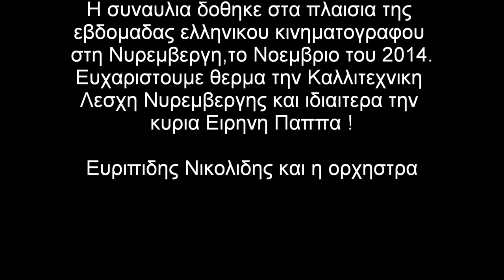Konzert in Nürnberg mit Evripidis Nikolidis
Αποσπασματα απο τη συναυλια που εγινε στη Νυρεμβεργη το Νοεμβριο του 2014,στα πλαισια της εβδομαδας ελληνικου κινηματογραφου,με σολιστα στο μπουζουκι τον Ευριπιδη Νικολιδη. Οργανωση συναυλιας : Ειρηνη Παππα.
Abschnitte des Konzertes in Nürnberg im November 2014, im Rahmen der griechischen Filmfestwoche, mit dem Bouzouki-Solist Evripidis Nikolidis. Organisatorin : Irini Pappa.
Sections of a concert in Nürnberg in November 2014, as part of the greek film festival week, with bouzouki-solist Evripidis Nikolidis. Organization: Irini Pappa Evripidis Nikolidis: Bouzouki, Daniela Michailidou: Vocals, Andreas Giatsidis: Vocals, Polis Kallis: Guitar, Panos Boubouloudis: Keyboard, Apostolis Myrtsidis: E-Bass, John Theofilou: Drums